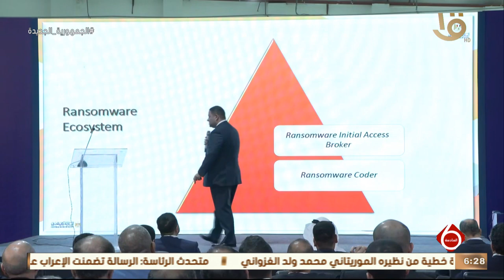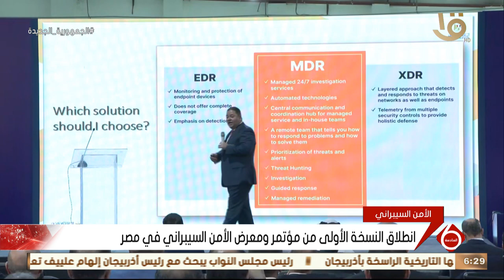نشرة السادسة | انطلاق النسخة الأولى من مؤتمر ومعرض الأمن السيبراني في مصر